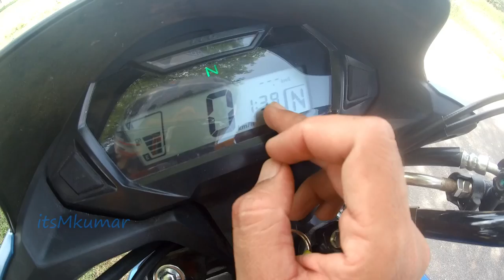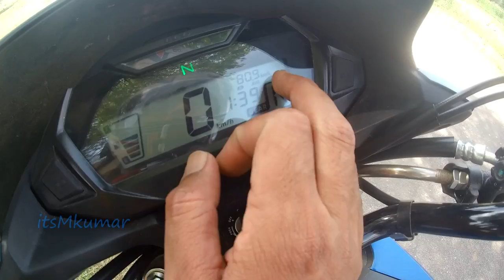Honda SP125 BS6 2024 Detailed review video in hindi by itsmkumar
Honda SP125 BS6 bike Detailed review video in hindi by itsmkumar
honda sp 125  bike mileage review
honda sp 125 long ride review
honda sp 125 hindi review video
हौंडा sp125 बाइक हिंदी रिव्यु विडियो
हौंडा sp125 कैसी बाइक है ?
हौंडा sp 125 कितना मोइलेज देती है